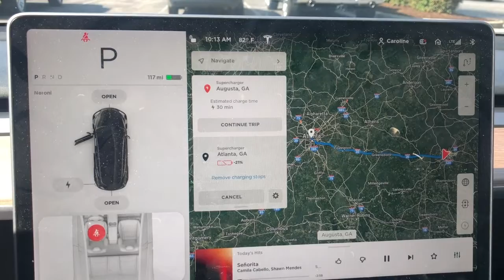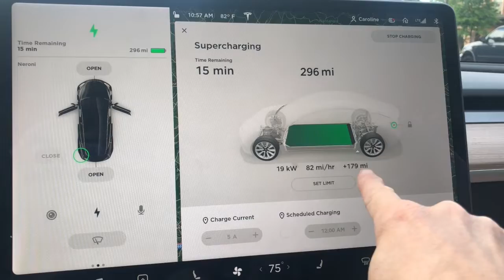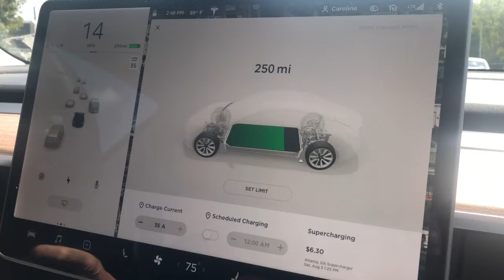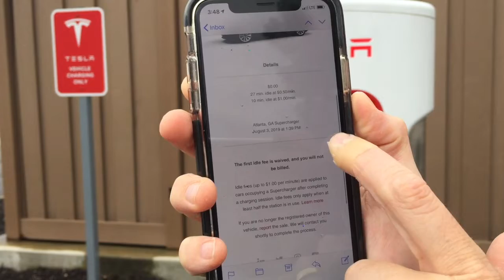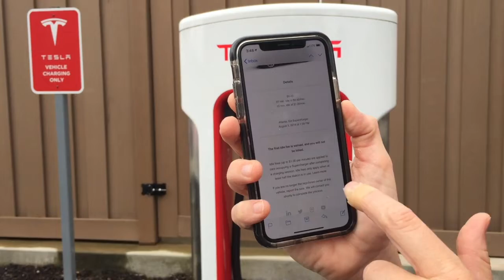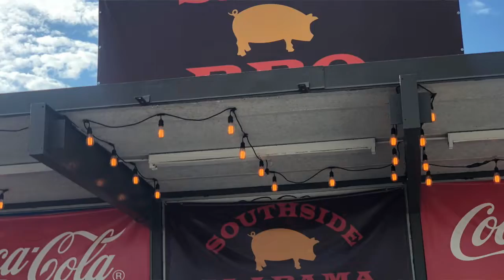Tesla Cross-Country Road Trip Day 3: Charleston, SC to Memphis, TN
tesla teslamodel3 teslaroadtrip Today we travel from Memphis to Charleston with 5 (!) Supercharger stops along the way. We eat the most delicious BBQ in the United States at Saw's BBQ. Our favorite dish is the pork and greens. Finally, Caroline gets help from the law!